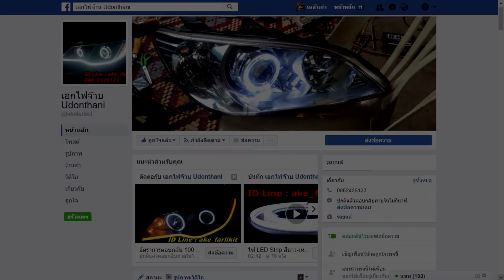Camry Hybrid retrofit OEM All New Fortuner LED แก้ปัญหาไฟหน้าไม่สว่าง เอกไฟจ๊าบ อุดรธานี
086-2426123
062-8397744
เอกไฟจ๊าบ Udonthani